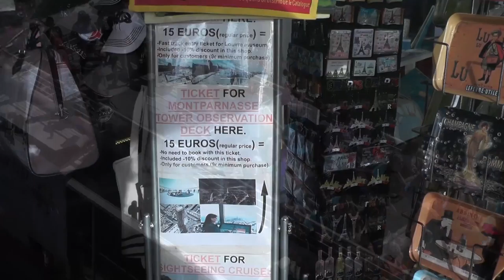Publicité Billeterie Piou Piou Paris Version Anglais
You are travelling in Paris and you not desire to waste your time in lines ? We have the solution with Piou Piou Paris. Just buy your Fast Pass and the lines nightmare.